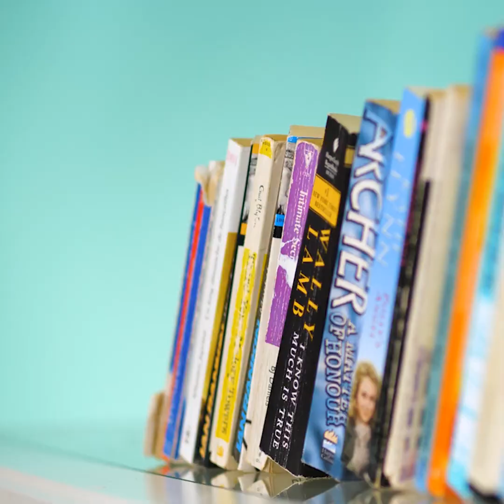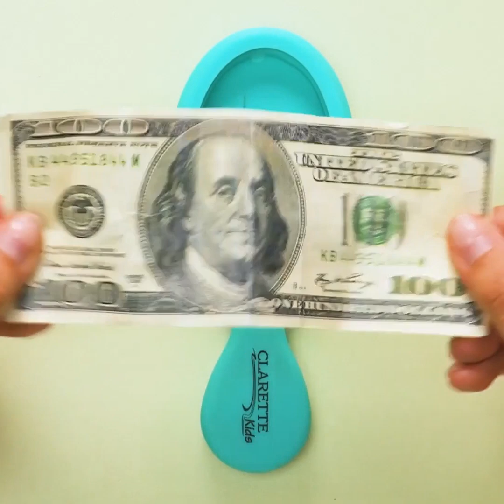DICAS DE COMO EMBALAR E DOBRAR SUAS COISAS PARA FUTURAS MUDANÇAS OU VIAGENS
Minutagens:
0:08 Como dobrar calças jeans
2:05 Ideia para mala
4:10 Caixa da cozinha
6:49 Dobrando toalhas
10:02 Proteção para perfumes